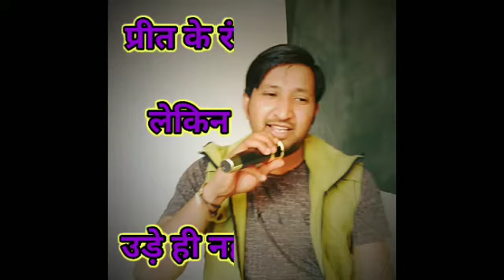anil shayri| sad shayri | anil suthar